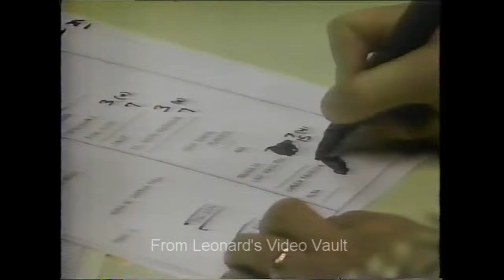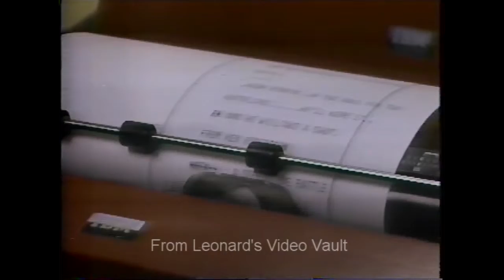FNF Behind the scenes 3